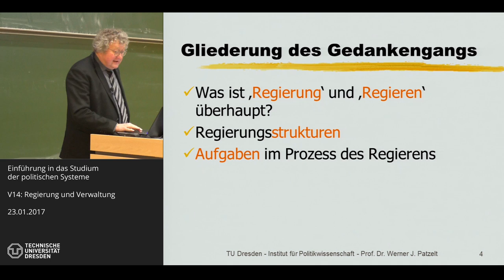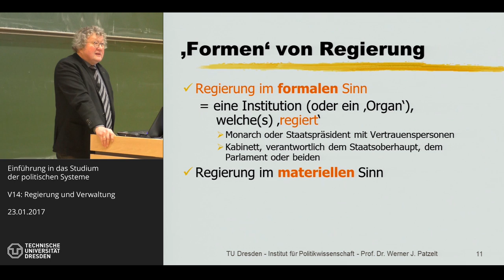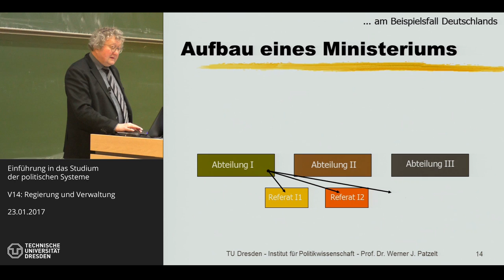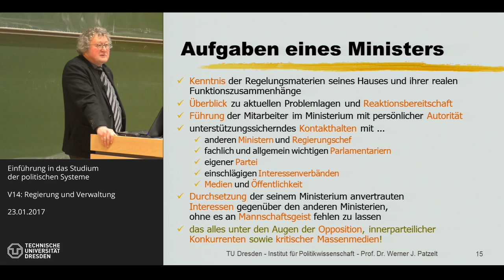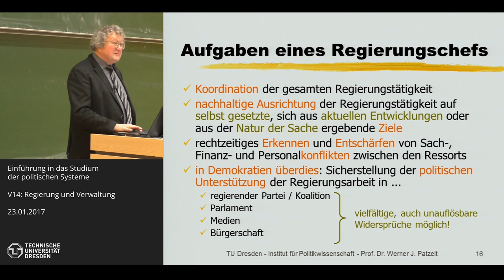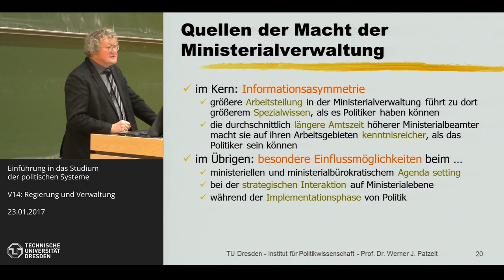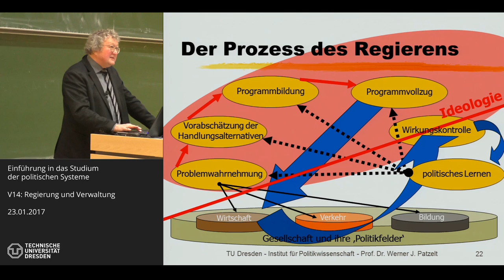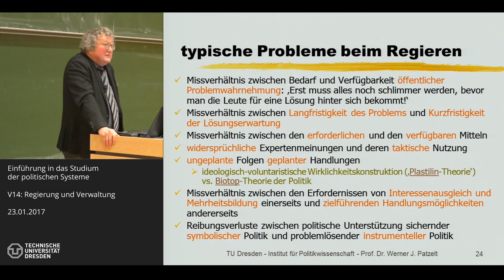Grundkurs Politische Systeme - 13/14 - Regierung und Verwaltung - Prof. Dr. Werner J. Patzelt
Prof. Dr. Werner J. Patzelt (TU Dresden) am 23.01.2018. - Thema der Sitzung: Regierung und Verwaltung (Präsentation V14).